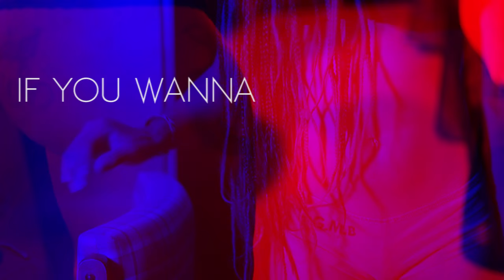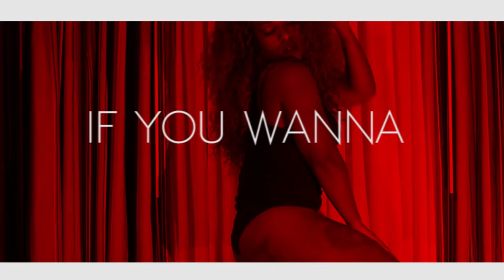Ya Boy Ellz - If You Wanna - Official Music Video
Shot By: @Iamstillill
Edited By: @iamstillill

Tune Into to get more information on the Lions.